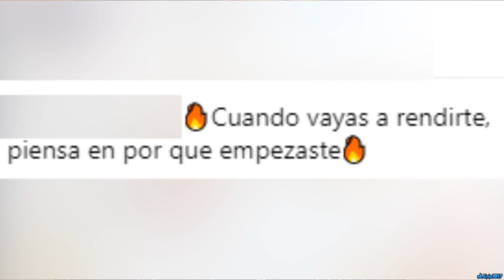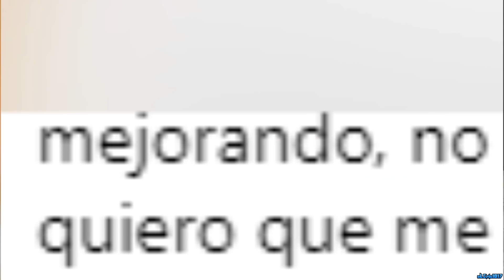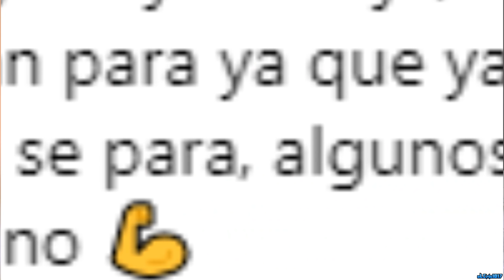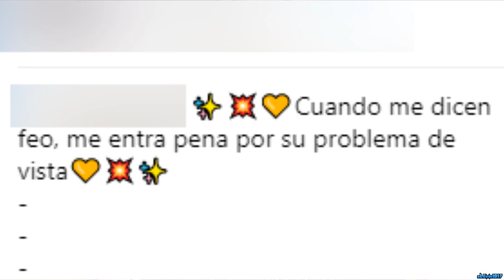EL NIÑO MÁS CHULO DE INSTAGRAM